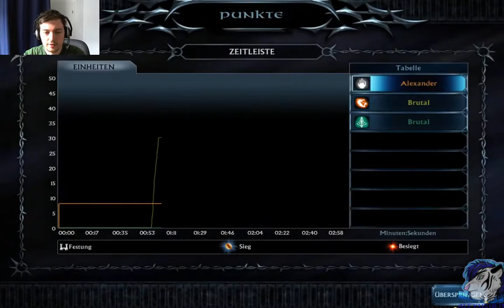[GER-DE] - Herr der Ringe Schlacht um Mittelerde 2 AdH - Isengard - Ringkrieg #37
Heyjo zusammen!

Willkommen bei einem kleinen Let's Play auf das ich Lust hatte. SuM II AdH war ja nie das beste RTS game das es gab, aber dennoch mit dem Ringkriegmodus und den eigenen Helden was besonderes. Obwohl die KI nicht wirklich intelligent ist und cheated macht es doch spaß ganz Mittelerde zu befreien oder zu unterwerfen.

Und mit der 1v5 kein Laden bei Niederlage Herausforderung ist das Ganze dann doch schwer genug um wieder für Spaß, Frust und Spannung zu sorgen.

Ich hoffe ihr habt genauso viel Spaß beim anschauen wie ich beim spielen :)